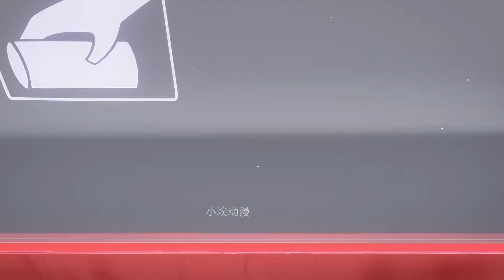六花邪王的真眼是什么？